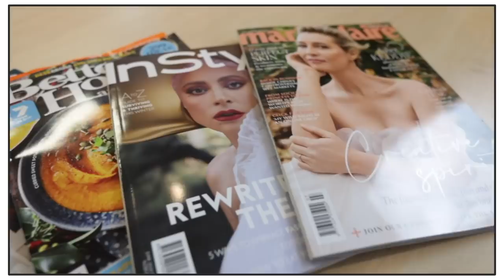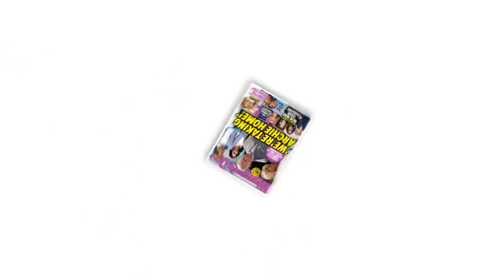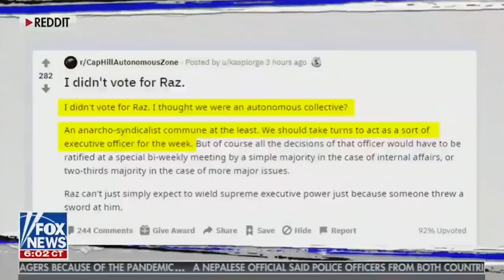Run for cover! | Media Bites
The Age and 60 Mins cause chaos for Labor as pollies fall in branch stacking scandal.

Bauer Media bleeds money and credibility.

And Fox News fall for an old Monty Python gag.